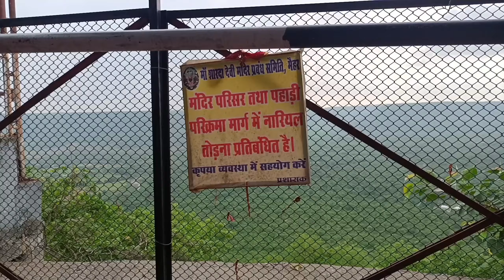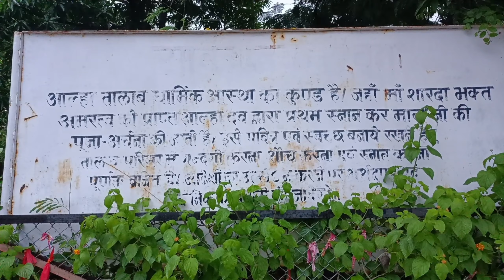मैहर का रहस्यमयी इतिहास!Maihar ka rahasyamayi Itihaas